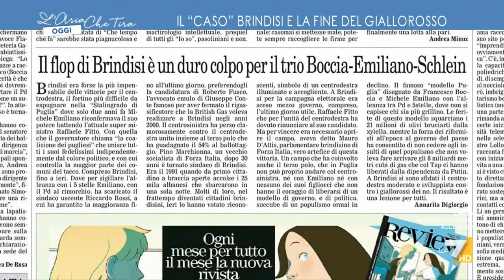Amministrative, l'analisi del sondaggista Renato Mannheimer: "Quest'alleanza del PD coi 5 ...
Renato Mannheimer (sondaggista): "I 5 Stelle sono in calo, hanno perso la spinta propulsiva di un tempo. Non tutti gli elettori del PD sono convinti di questa alleanza coi 5 Stelle, è una cosa che non funziona".